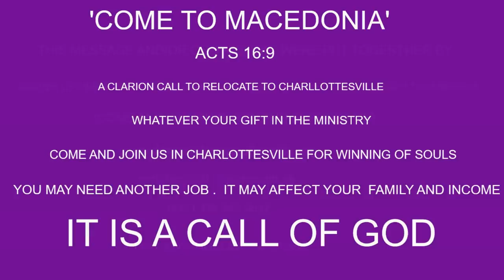What seeth thou? - Pas. W.F. Kumuyi